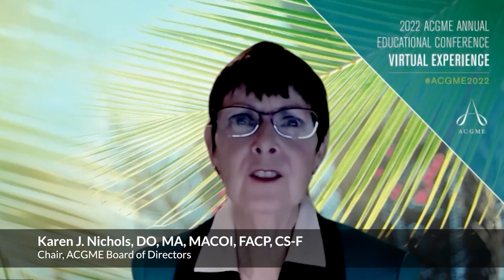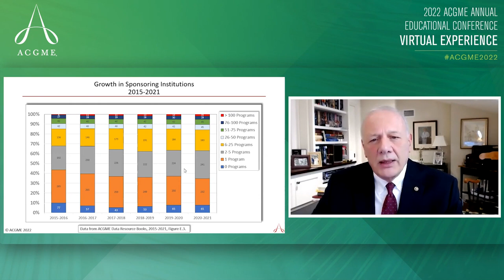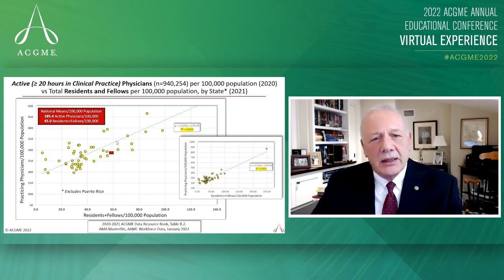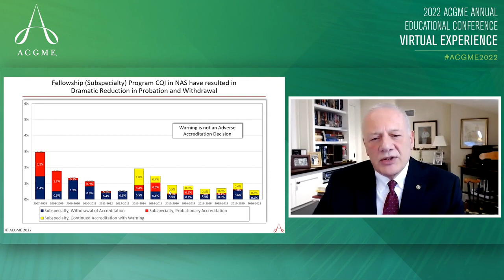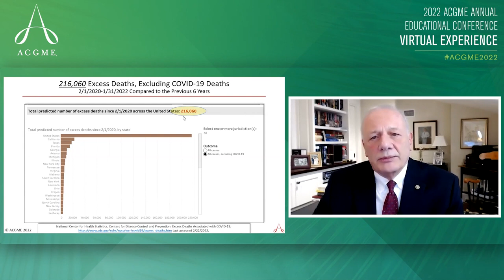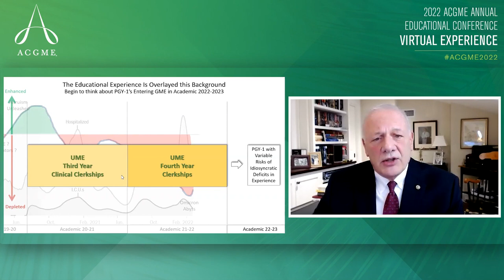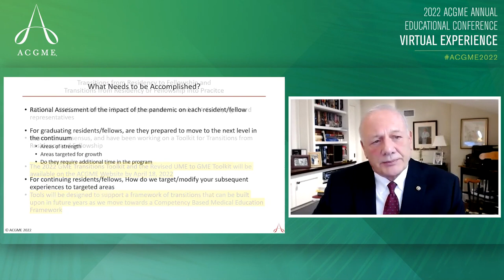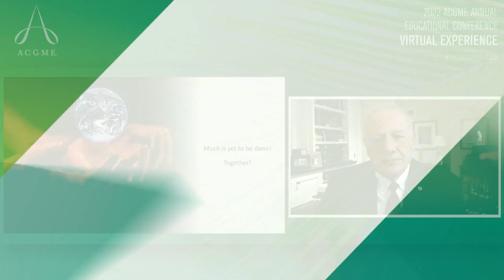ACGME2022 President’s Plenary with Dr. Thomas J. Nasca: A Debt of Gratitude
Dr. Nasca presented at the virtual 2022 Annual Educational Conference to more than 5,000 participants. In the presentation he focused on addressing GME in the era of COVID-19; and emphasizing the need to work together to recognize the sacrifices residents and fellows have made the last two years to care for the American public by preparing them for their transition to independent practice.